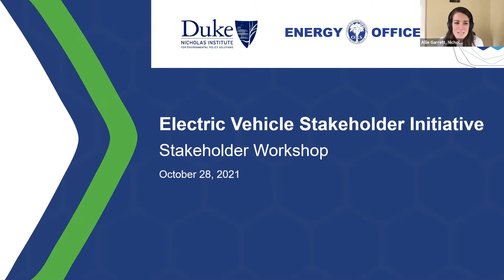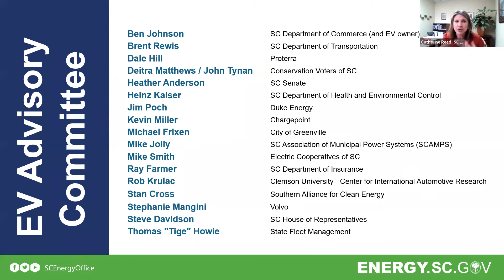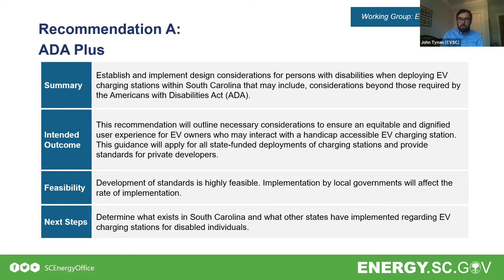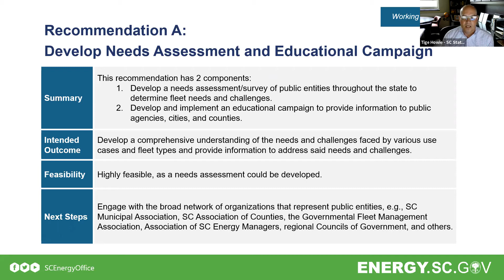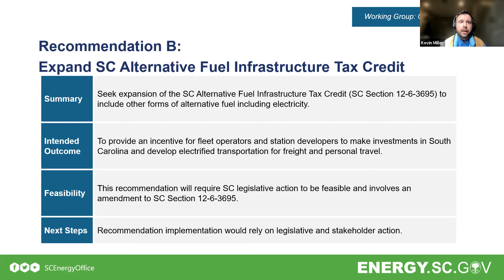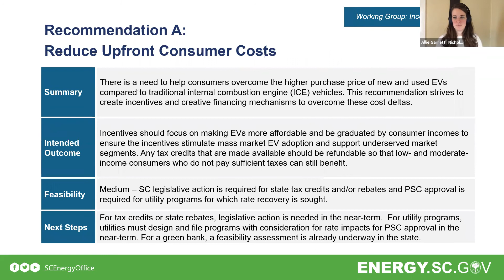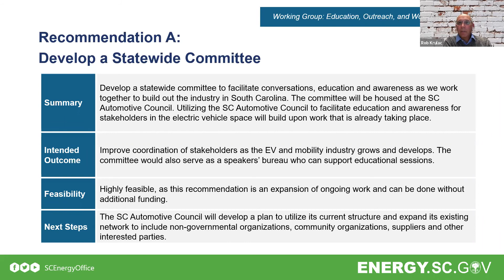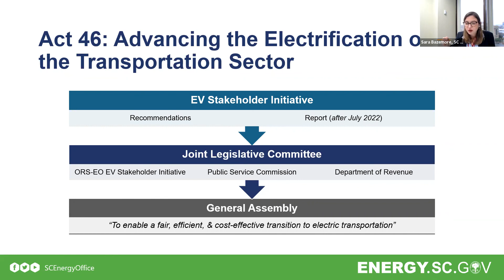SC EV Stakeholder Initiative: All-Stakeholder Workshop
On behalf of our partner, the Energy Office of the South Carolina Office of Regulatory Staff, the Nicholas Institute for Environmental Policy Solutions at Duke University held a final, all-stakeholder workshop on Thursday, October 28.

The SC Electric Vehicle Stakeholder Initiative launched in early 2021 with two workshops aimed at examining the challenges and opportunities of expanding EV adoption in South Carolina. Since April, stakeholders have met monthly in five working groups to clarify challenges and develop recommendations to address them. These working groups have been established on the following topics:

* EV Infrastructure
* Incentives and Financing
* Public Entities
* Equity and Accessibility
* Education, Outreach, and Workforce Development

In this workshop, we review the top recommendations from each of the working groups and solicit and integrate feedback from all stakeholders.